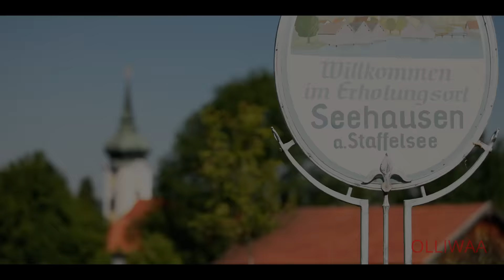André Bertel | Karate | "Start over" in Murnau, Germany 2022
Budo Karate with André Bertel Shihan.

Start over! The motto of this year's KARATE seminar with André Bertel Shihan (7th Dan) in southern Germany. It's been a long while since the last time. Restarting slowly and relaxed, this event "will be the buffer for great things to come in the near future".

A big thank you to Punito sensei, his family and all members of Bhodhidharma dojo in Murnau for hosting this fantastic event.

Producing these videos is very time consuming and expensive.